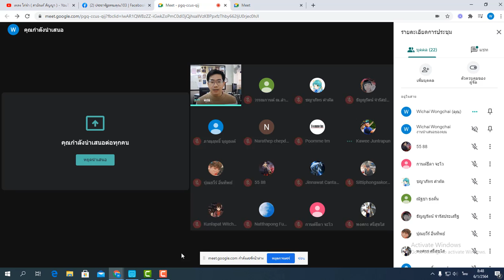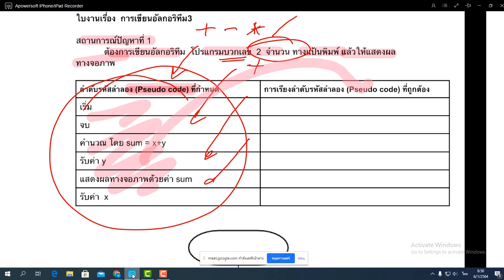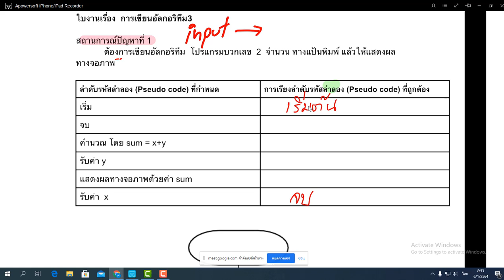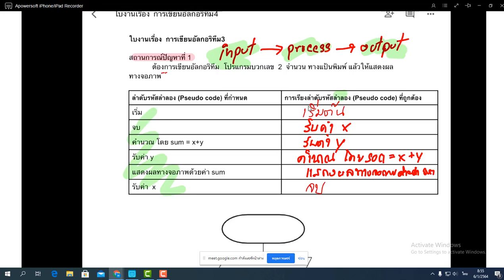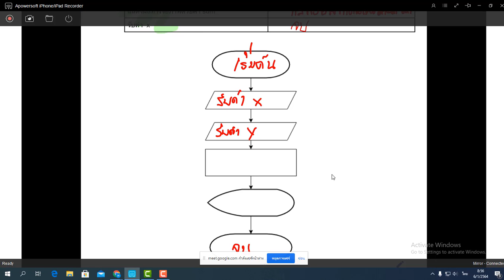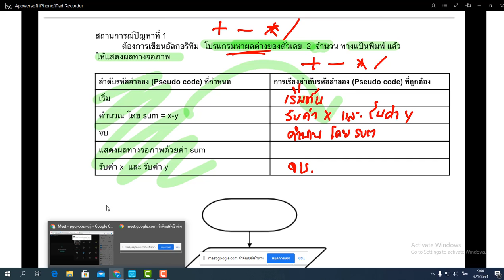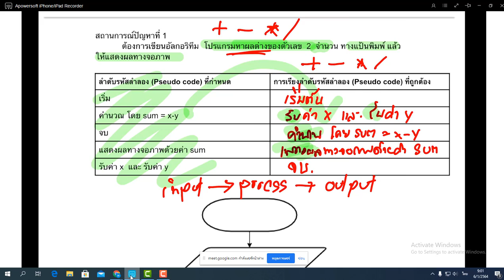algorithm3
วิชาวิทยาการคำนวณ ม.1 เรื่อง อัลกอริทึม
สรุปเรียน online ในช่วง covid-19
จุดประสงค์
1.วิเคราะห์การเขียนอัลกอรึทึมเพื่อใช้ในการแก้ปัญหา